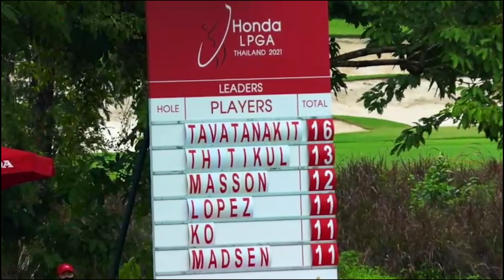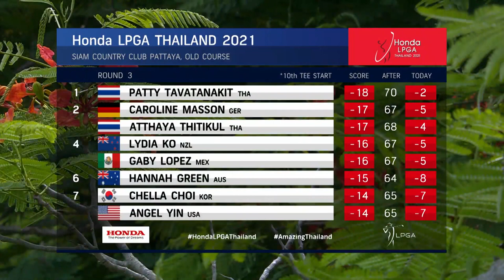ภาพข่าวการแข่งขันกอล์ฟอาชีพฮอนด้าแอลพีจีเอไทยแลนด์ 2021 รอบสาม วันที่ 8 พฤษภาคม 2564